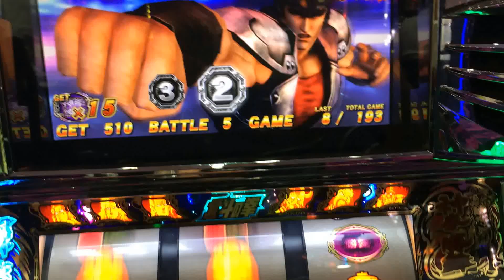北斗の拳転生の章闘神演舞高レベル闘神激アツBGM勝負魂大量ゲット(*´∀｀*)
北斗の拳転生の章闘神演舞高レベル闘神激アツBGM勝負魂大量ゲット(*´∀｀*)スロットで稼ぎたいなら詳しくはこちらから⇒